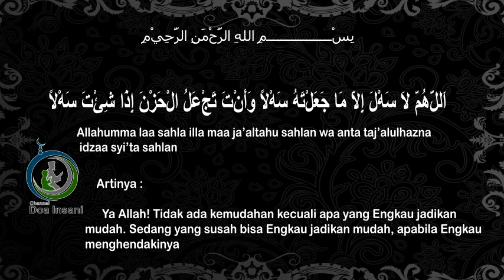Doa untuk Mengalami Kesulitan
Doa untuk orang yang mengalami kesulitan